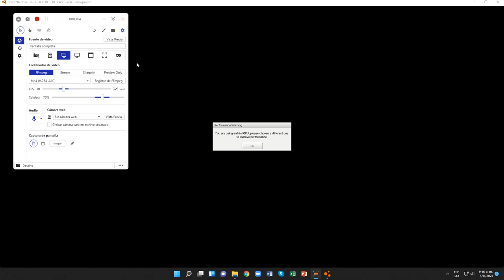BeamNG.drive (Pruebas contrarreloj) (International 9300 ProSleeper [Gavril Paint)])